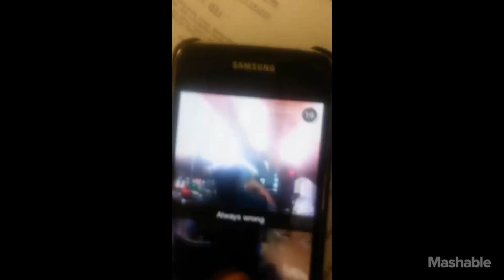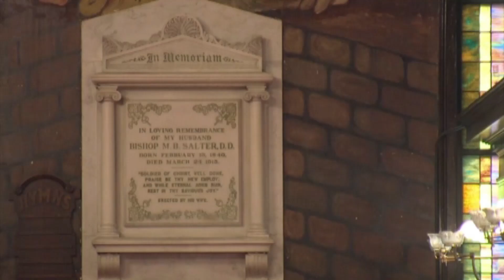Suspected Shooter Dylann Roof Kills 9 in South Carolina Church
Shooting suspect Dylann Roof is now in custody following a massacre at Emanuel African Methodist Episcopal Church in Charleston, South Carolina.